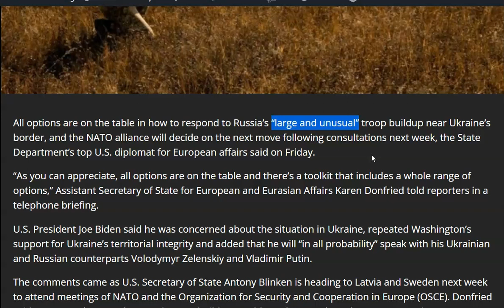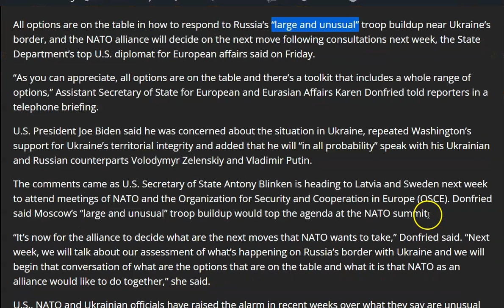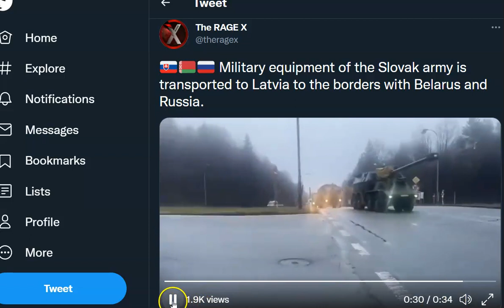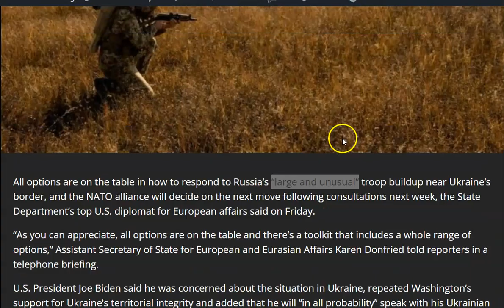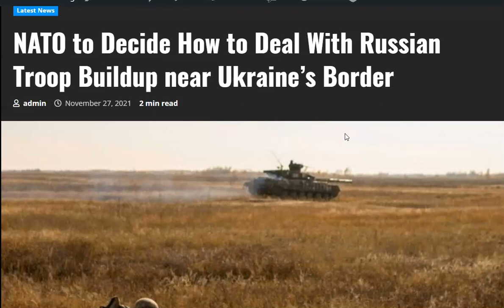War Drums Beating? NATO to Decide How to Deal With Russian Troop Buildup near Ukraine’s Border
All options are on the table in how to respond to Russia’s “large and unusual” troop buildup near Ukraine’s border, and the NATO alliance will decide on the next move following consultations next week, the State Department’s top U.S. diplomat for European affairs said on Friday.